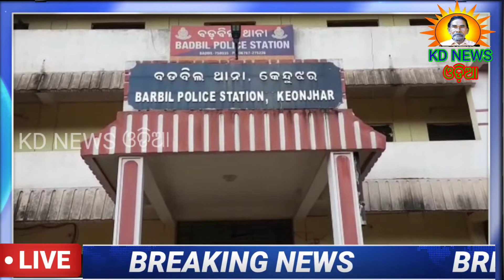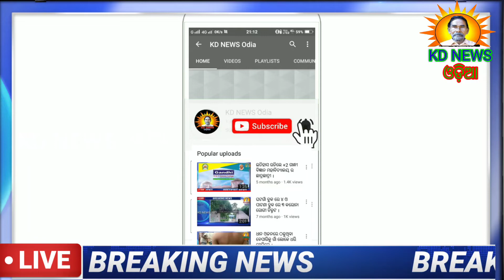ବଡ଼ବିଲ-ବିଧବା ପାରିବା ବିକାଳୀଙ୍କୁ ଗଣ ଦୁଷ୍କର୍ମ ମାମଲାରେ ୩ ଗିରଫ ।